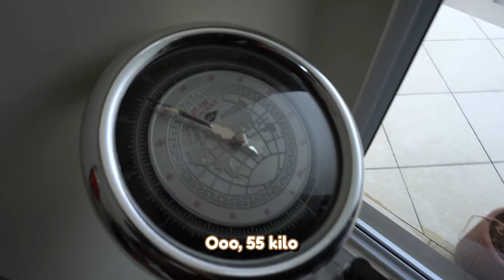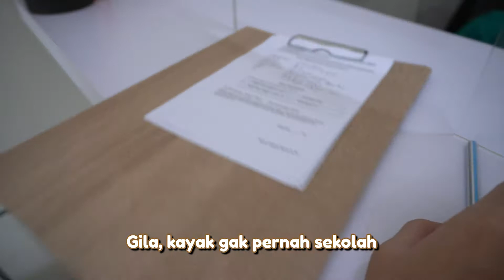LIBURAN AKHIR TAHUN DI GAMING HOUSE! - GAS VLOG #11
COMMANDS:
!cmd !discordsw !discordvic !email !game !discord !claimvalo !id
!gearlivesw !giveaway !idsw !mainswdarikapan !rank !recordbooksw !senscarsten !sensotes !socmed !spekcarsten !spekeko !spekotes